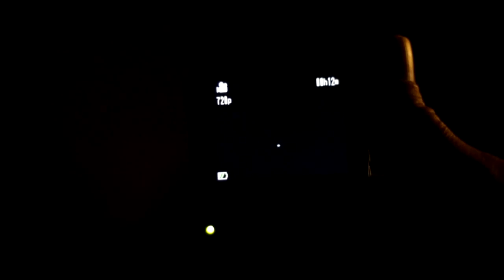illumin8 by Mike Hankins